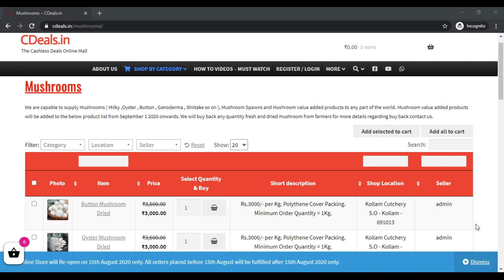CDeals milky mushroom buy purchase sales buyer buyback cultivation farming spawn seed bulk purchase